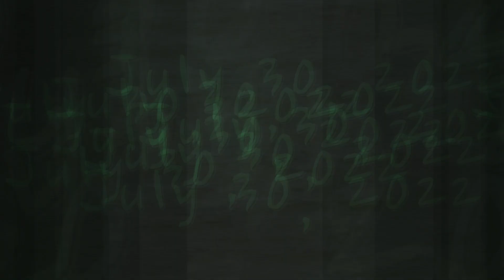Visit to the Marina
The marina near my grandparents house is one of my favorite places to go with my cousins. They love to play games on the playground and look for cool rocks and other treasures by the water. I also enjoy that and looking at the different wildlife including, eagles who made a nest across the river, turkey vultures, ducks, geese, gulls, and the occasional red tailed and cooper's hawk.
Location: Marina-Maumee River